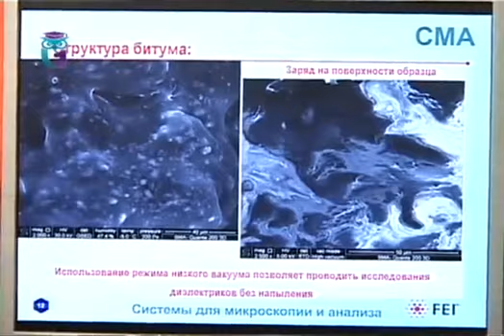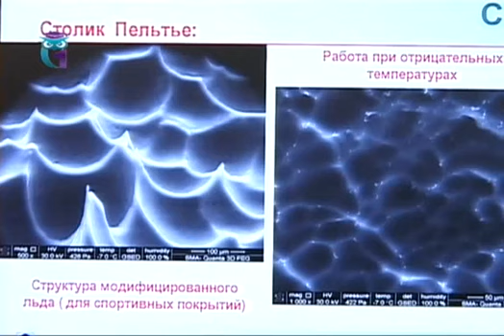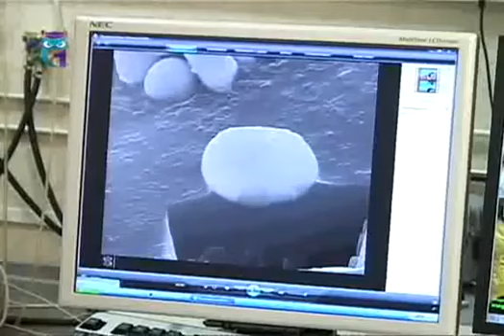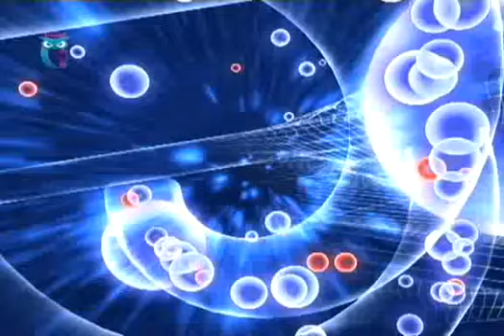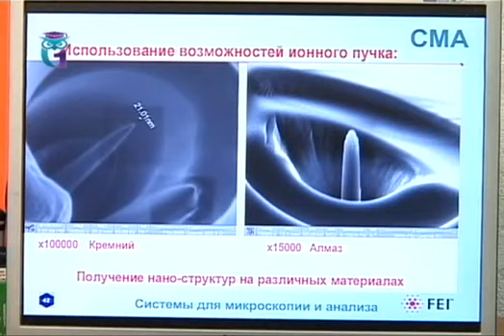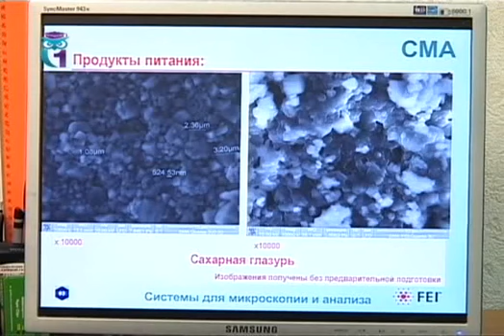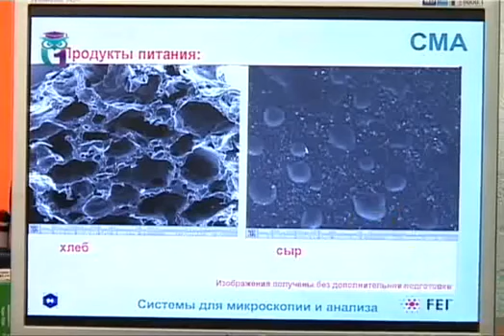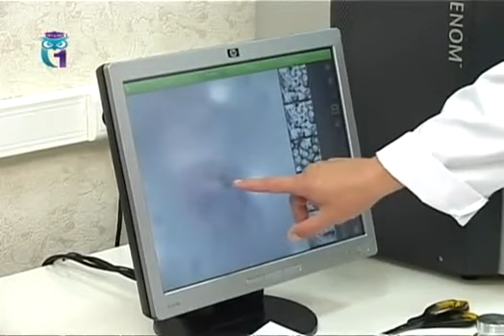Мир под микроскопом выглядит совсем другим, чем представляется невооружённому глазу